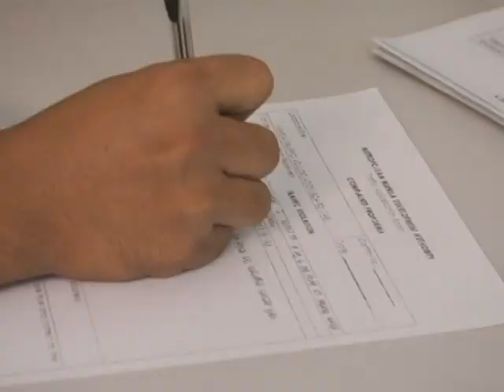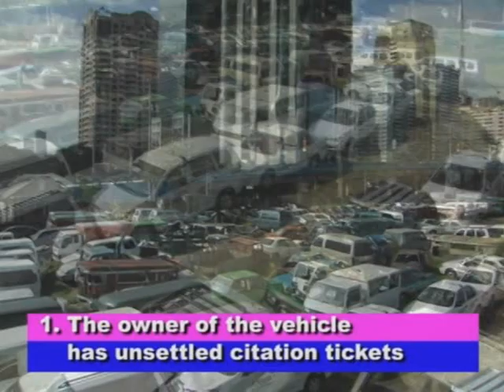TRAFFIC ADJUDICATION BOARD 2